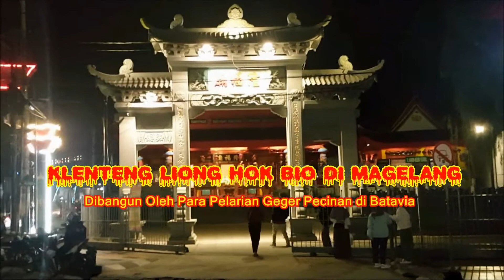Klenteng Liong Hok Bio di Magelang, Dibangun oleh Para Pelarian Geger Pecinan di Jakarta news #88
Klenteng Liong Hok Bio di Magelang, Jawa Tengah memiliki sejarah panjang. Klenteng yang dibangun pada tahun 1864 itu tak bisa dipisahkan dari Geger Pecinan di Jakarta pada 9-22 Oktober 1740 yang menewaskan lebih dari 10.000 warga keturunan Tiongha. Bagaimana keturunan Cina itu bisa sampai ke Magelang dan membangun klenteng?

Yang suka fitness dan sejarah dunia masuk channel ini  @SERGIO GETFIT

Foto dan video hanya ilustrasi. Dibuat untuk keperluan hiburan semata. Tonton video lainnya di: